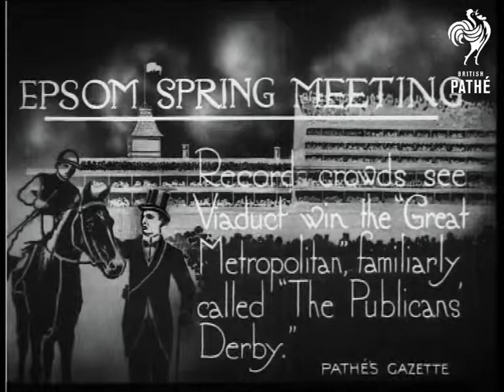Epsom Spring Meeting (1920)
Epsom, Surrey.

Intertitle: "EPSOM SPRING MEETING.  Record crowds see Viaduct win the 'Great Metropolitan', familiarly called 'The Publican's Derby'".

M/S of jockeys on horseback lining up for the start of the race, pan to follow the horses as they race away from the camera.  L/S, from the spectator's enclosure, of the horses rounding the Tattenham corner, a mounted policeman is in the foreground.  M/S of three mounted policeman escorting the winning jockey and horse ('Viaduct'), people crowd around them and a press photographer leaps out to take a picture.
 FILM ID:208.45